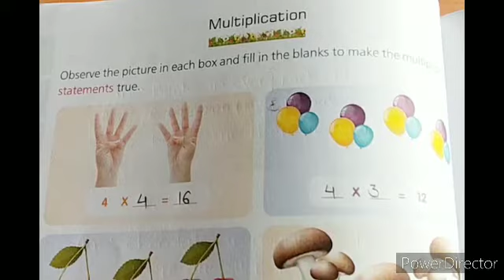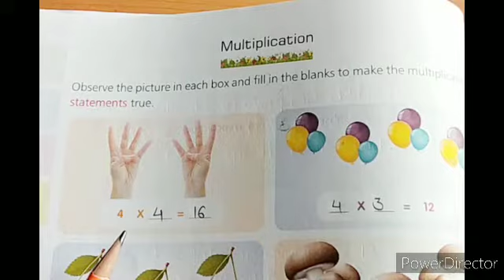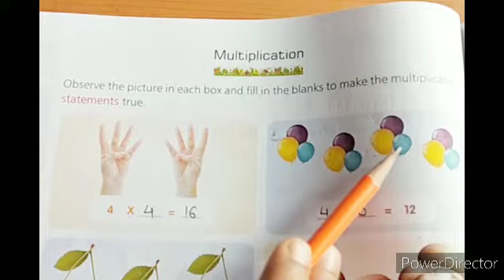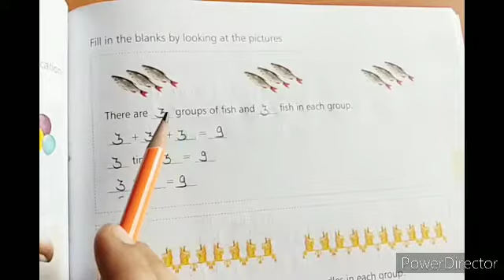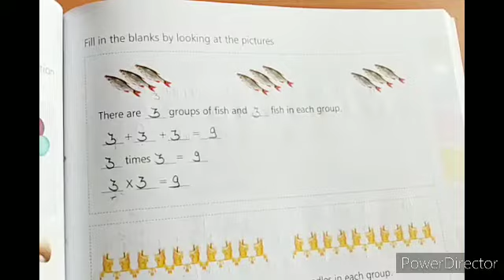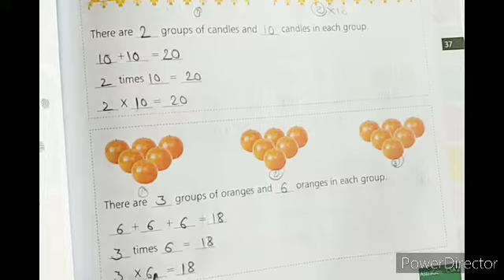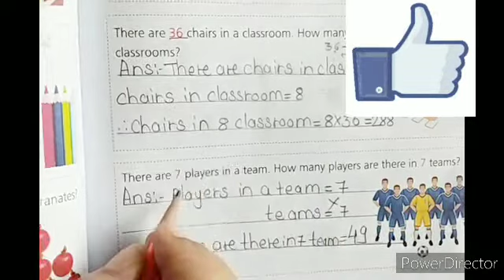Astragen Grade2 Class2 Multiplication part-4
ab multiplication kaise karte hain aur  hisab krne main bhi ab hamare baccho ki kabhi problem Nahi ayegi